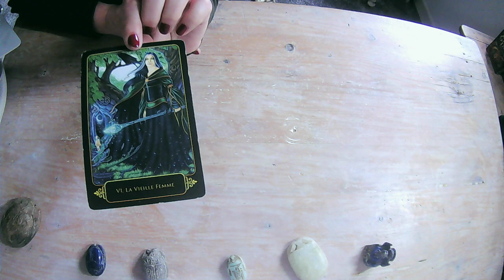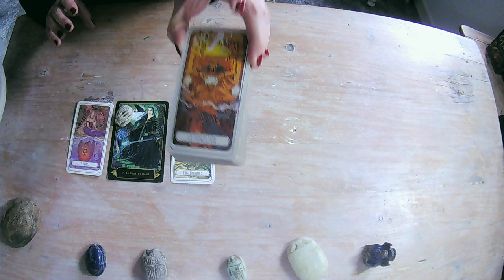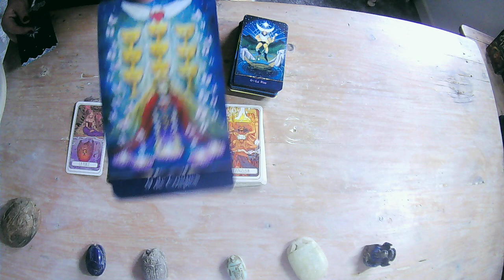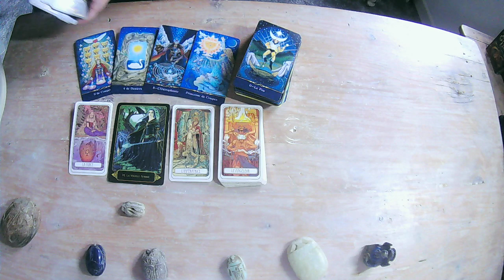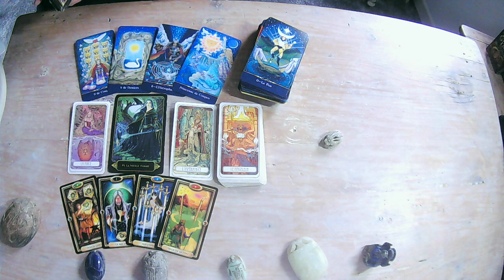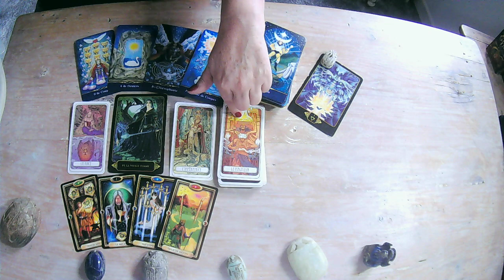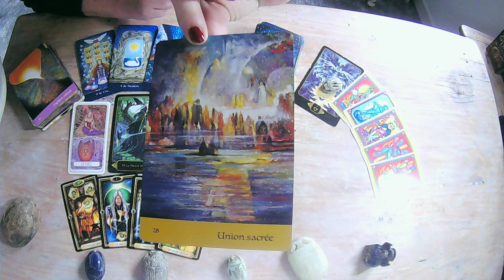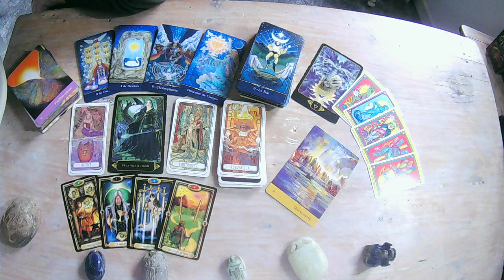VERSEAU ♒️ CLÉ💰🏘 DEC 22 🍀 PETIT MIRACLE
Clé sociétale de décembre 2022.
NAMASTE 🍀